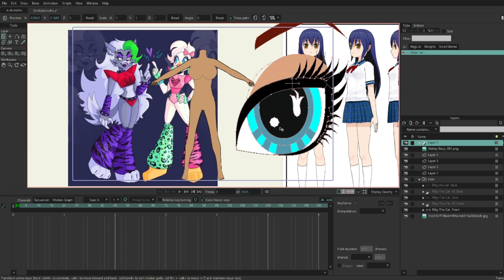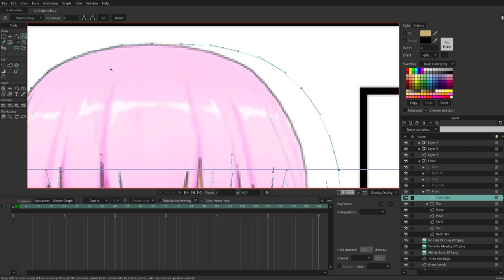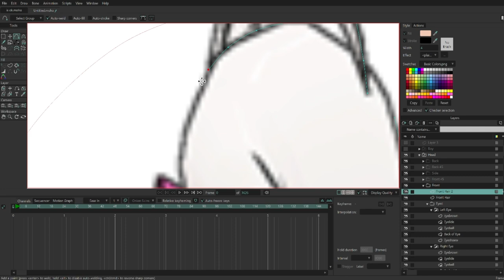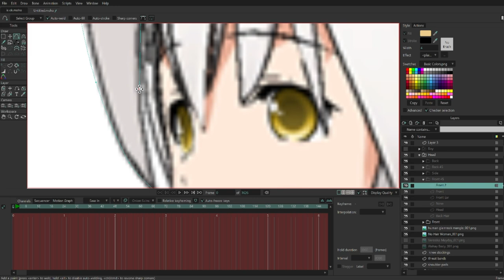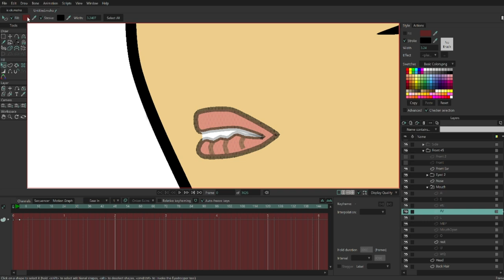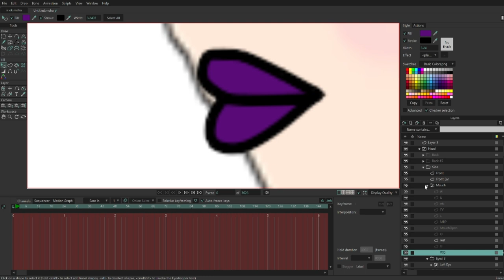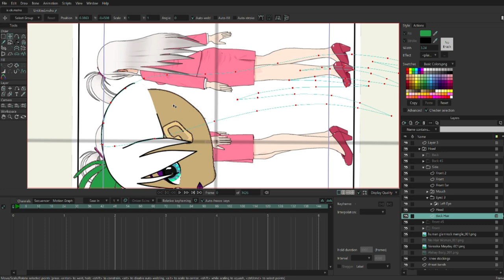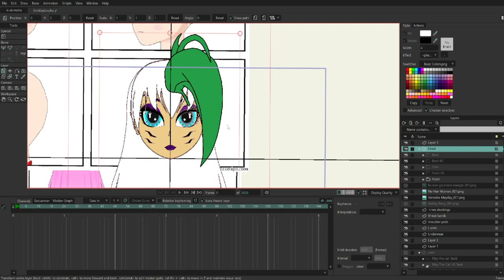From Amateur to Pro Create Realistic 2D Characters in RECORD TIME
Watch as I create a humanized version of Roxanne Wolf in Moho Pro 13 in this time lapse video. Learn how to create realistic 2D characters quickly and efficiently!

Dive into the world of Five Nights at Freddy's with this exciting speed art video featuring the transformation of Roxanne Wolf! Watch as I take you through the process of creating a stunning 2D illustration, complete with reference tracing techniques that bring this beloved character to life. Whether you're an aspiring artist or a FNAF fan, this video is packed with tips and insights to help you improve your own art skills. Join me on this creative journey and let’s celebrate the fascinating universe of FNAF together!